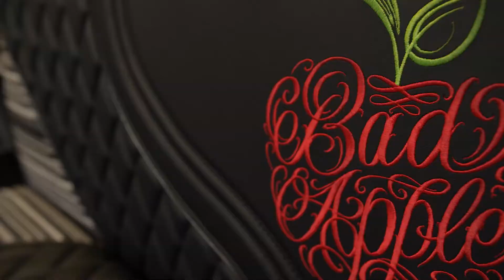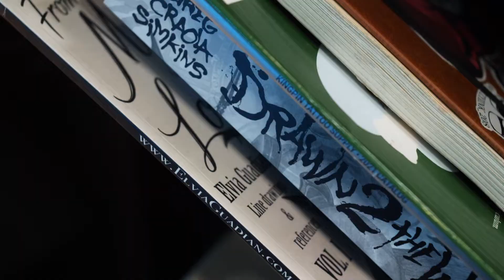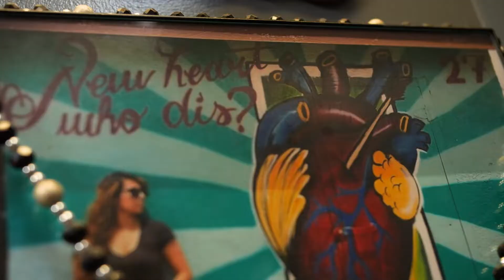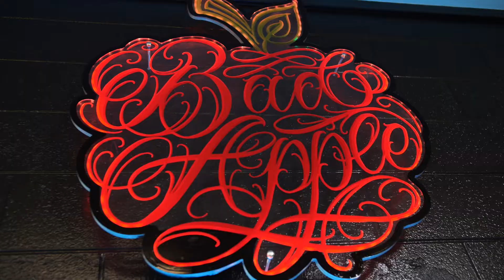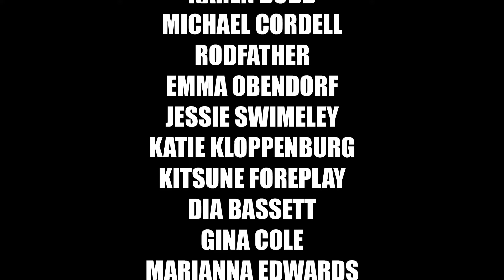Boise tattoo artist Lupita Garcia celebrates culture in her art - Artist Sit Down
Lupita Garcia is a co-owner and tattoo artist at Black & Gray Studios in Meridian, Idaho. She recently moved her shop from Nampa and specializes in black and gray tattoos where she celebrates culture throughout her art. She is a prolific creator who works in a variety of mediums.

for the full interview in written form.